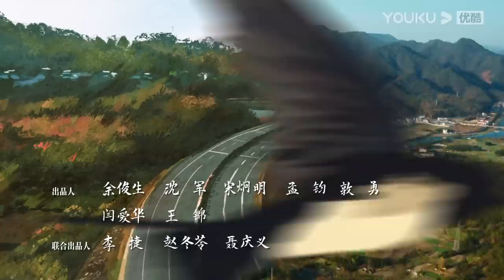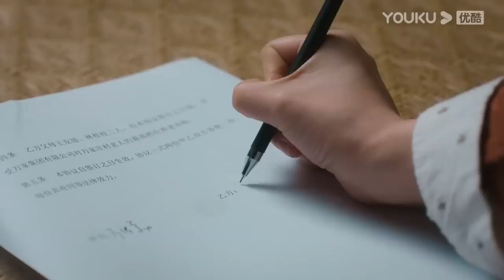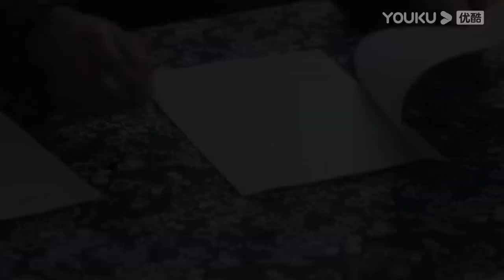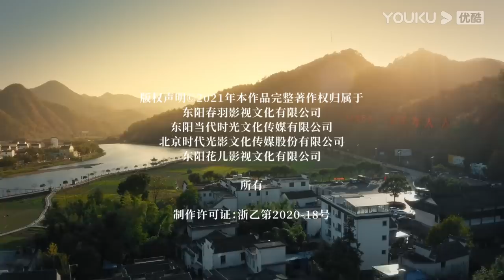MULTISUB【幸福到万家 The Story of Xing Fu】EP32 | 和赵丽颖一起奔向幸福 | 赵丽颖/刘威/唐曾/罗晋 | 都市励志剧 | 优酷YOUKU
★集数：40集